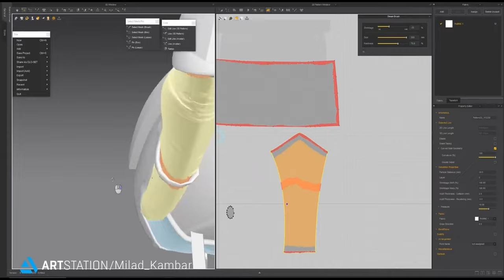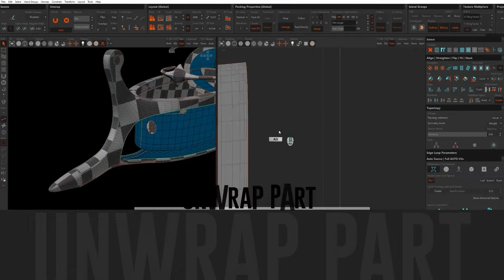Flying Cyberpunk Ship - Full Tutorial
For this tutorial, we choose a concept from Fantastic Imaginary World which is called Cyberpunk! For this concept, we have a flying ship and we are going to model, unwrap, texture, and render this concept from zero to complete phase.
To follow this tutorial correctly, You should have basic knowledge of these software. (+14 Hours)

Tutorial Contents:

Modeling

+11 hours of the modeling process in 3Ds max. For flying cyber punk ship, we start with proxy meshes that followed our concept and after that, we are going to add details and small items on the ship. For better quality, we use the marvelous designer for fabric parts.

Unwrapping & Texturing

+ 6 hours of unwrapping in Rizom UV and Texturing in the Substance Painter. For getting the best quality we use udims workflow for the Unwrapping phase and in the rizom we can create udims tiles very efficiently. After that texturing in the Substance Painter is the next move.

Rendering

For the Rendering phase, we choose the best real-time engine which is the Marmoset toolbag. We create material and import texture into marmoset and apply the materials to the model. The next phase is setting up lights and framing the camera and setting our cameras.

Software Used:

3Ds Max

Marvelous Designer

Rizom UV

Substance Painter

Marmoset Toolbag

Level:

Intermediate

Prerequisite Basic knowledge of the software used ( how to navigate and work with primary functions in them )

Attention: the final model and project files don't include this product.

Attention: all videos are unnarrated (it means there are no voice-over videos or subtitles)

This Product was created by Mirage3Dart and Milad-Kambari, you can access their portfolio on Artstation by the